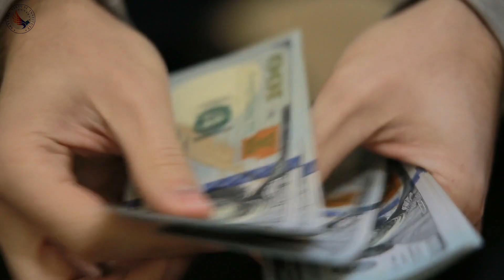Online Cabin Crew and Ground Handling Career Course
Skylark Institute of Travel is one of the leading institutes organizing both offline and online programs and courses in Aviation, Travel, and Tourism. Our courses are Government recognized and approved by the Tourism and Aviation Skill Councils.
We specialize in Airline Cabin Crew, Ground Handling, Tourism, MICE, Airline Ticketing and Hospitality Management training courses. We are on a mission to help prepare 10,000 students and help them start a career in these industries.

Click here to find more information about our courses.

We offer comprehensive courses on the following:

Online Courses:
1. Cabin Crew & Ground Handling
2. Travel & Tourism Management
3. Airfares & Ticketing Management
4. Hospitality & Mice Management
5. Mice Management
6. Skill Development programs for
Communication Skills
Grooming Skills
Personality Development
Interview Skills

diploma in ground staff and cabin crew training fees

Look for us at these places too!